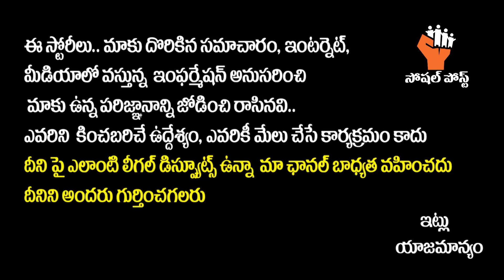Pawan Kalyan Sensational Comments on Niharika About Radisson Hotel Issue || Niharika News Latest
Pawan Kalyan Sensational Comments on Niharika About Radisson Hotel Issue || Niharika News Latest || SocialPostTv

Hello Friends,